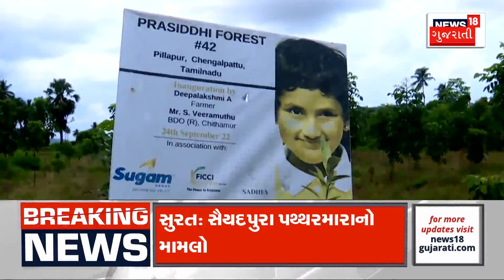Gujarat Weather Update : રાજ્યના 14 જિલ્લામાં ઓરેન્જ એલર્ટ, દક્ષિણ ગુજરાતનામાં ઓરેન્જ એલર્ટ | News18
Orange alert in 14 districts of the state. Yellow alert in 14 districts till 4 pm. Orange alert in all districts of South Gujarat. Aravalli, Mahisagar, Tapi Orange Alert. Orange alert in Dahod, Valsad, Bharuch.

રાજ્યના 14 જિલ્લામાં ઓરેન્જ એલર્ટ. સાંજે 4 વાગ્યા સુધી 14 જિલ્લામાં યલો એલર્ટ. દક્ષિણ ગુજરાતના તમામ જિલ્લામાં ઓરેન્જ એલર્ટ. અરવલ્લી, મહીસાગર, તાપી ઓરેન્જ એલર્ટ. દાહોદ, વલસાડ, ભરૂચ સહિતમાં ઓરેન્જ એલર્ટ. n18oc_weather